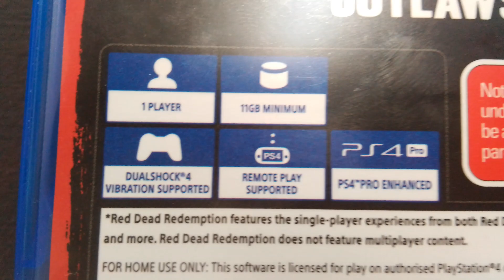Day One Red Dead Redemption 2 Side By Side Day One Red Dead Redemption PS4